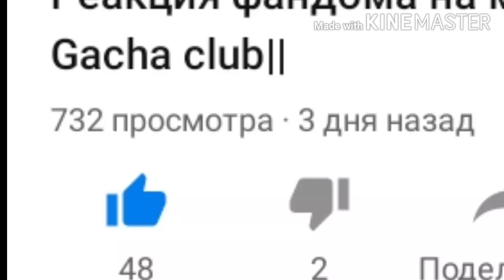Реакция фандома на меме || 2 часть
Спасибо что зашёл ( ла ) в описание
Простите что видео вышло так поздно ! Когда я сделала видео полностью и надо было его выложить , то я решила очистить телефон и слуйно ВСЕ СТЕРЛОСЬ В КИНОМАСТЕРЕ ЧТО Я ДЕЛАЛА!!! И я делала видео ещё раз . Но все обошлось. Сейчас началась школа и тем более 2 СМЕНА !!! Мне придется делать видео реже . Но я всё равно буду радовать тебя своими видео .